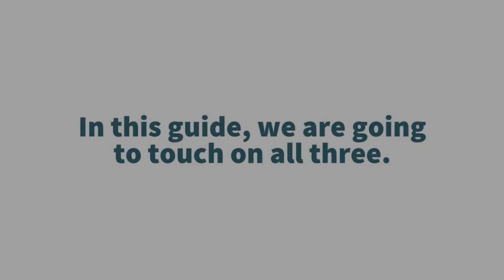When Is It Time to Delegate Tasks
Don’t make the mistake of trying to do everything yourself. It’s important to build and develop trust with your team –and to be able to delegate effectively.